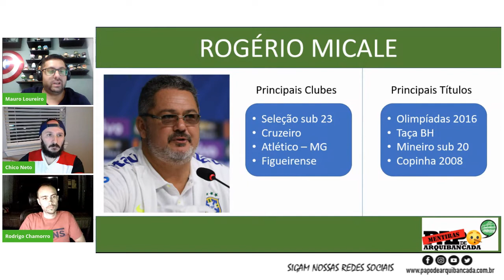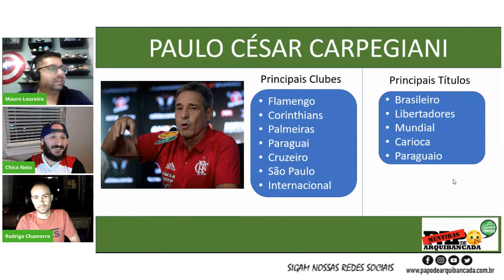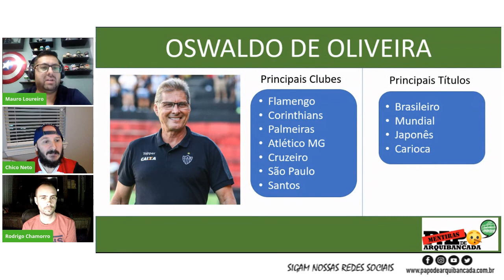Mentiras de Arquibancada (Mentiras do Futebol) #1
Nesse nosso novo quadro, conversamos sobre pessoas do futebol que todos acreditavam que iriam se destacar na carreira, seriam brilhantes e acabaram deixando todo mundo decepcionado.

Acompanhe a gente tambem nas nossas midias sociais!